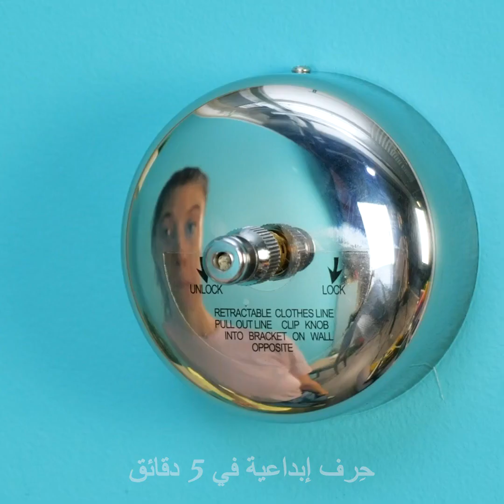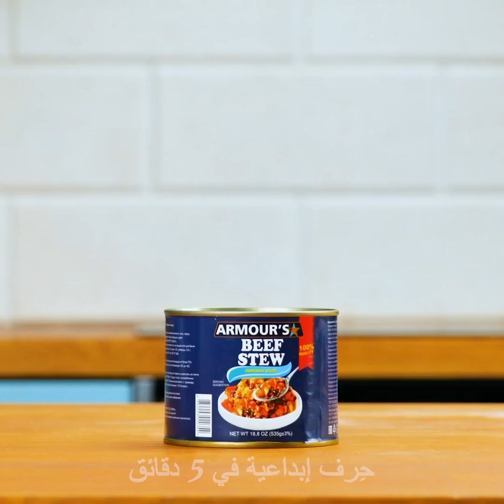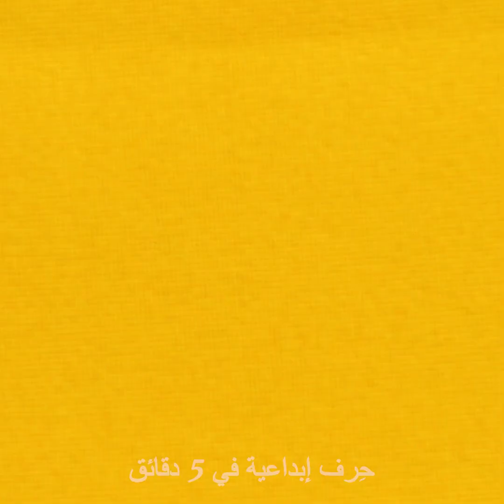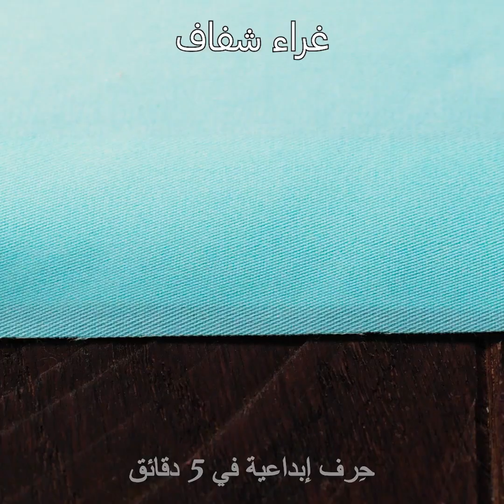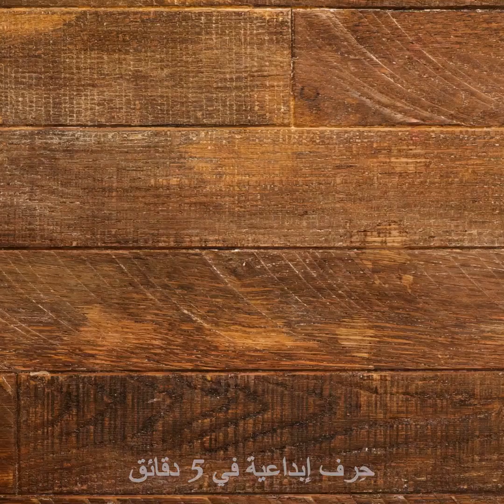٢٨ أداة مدهشة تجعل حياتنا أسهل || أدوات للمنزل، للتصليحات، للمطبخ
الطوابع الزمنية:
0:08 سلال المهملات
0:31 ترتيب الخزانة
0:55 حامل متعدد الاستخدامات
1:06 غطاء واقي لسطح العمل في المطبخ
1:52 أداة للمكنسة الكهربائية
2:30 منشر قابل للتمديد
2:49 أداة لتخزين الحذاء
3:57 حامل للمفاتيح
4:39 منشر للملابس